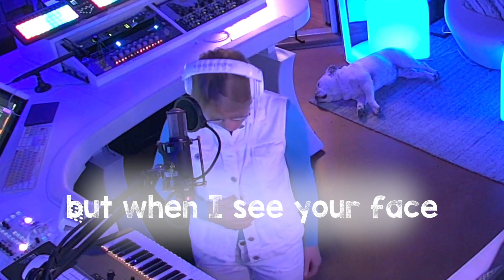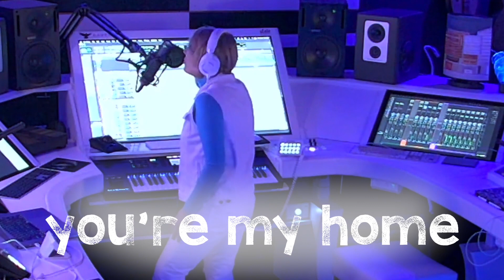Hope Out of Hopeless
This song is about being loved despite how fucked up the world is.

I feel hope
it’s so rare these days
but when I see your face
I feel hope

no chaos outside
it’s just you and I
and I feel love

CHORUS
I’m blanketed in your affection
bulletproof from disinformation
you bring what really matters into focus
you keep me safe from imploding
watching humankind eroding
you make hope out of hopeless

you’re my home
the one place I can
just be who I am
you’re my home